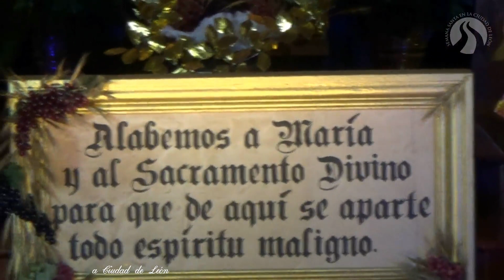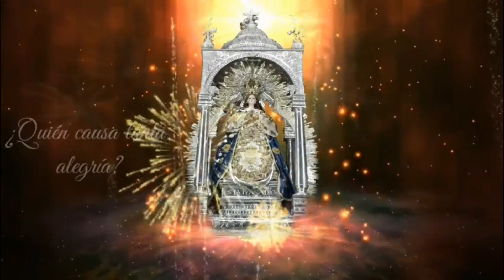[GRITERÍA 7 DE DICIEMBRE 2018]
Celebración Anual de La Gritería en honor a la Inmaculada Concepción de María en la ciudad de León 7 de Diciembre 2018